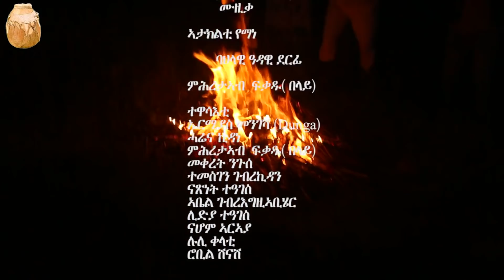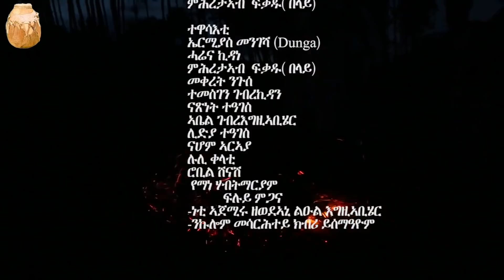New Eritrean Movie 2021 - Weleba Part = 1 (ወለባ ባህላዊ ድራማ 1ይ ክፋል) - By Mhreteab Weldemichael